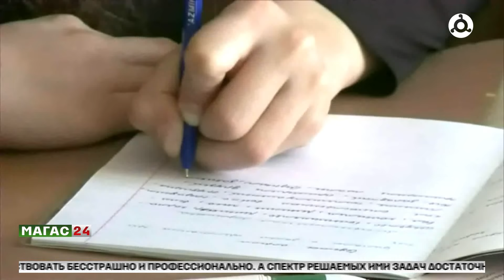Дайджест новостей 30.09.2024 г.